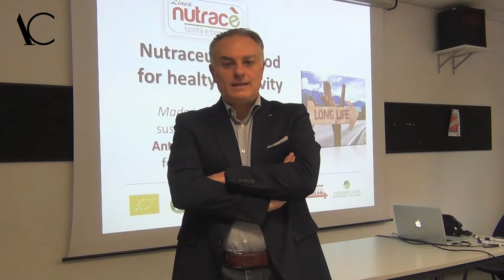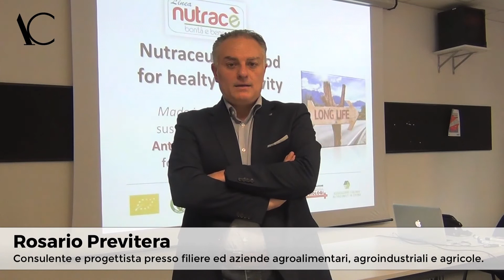Rosario Previtera all'Accademia di Comunicazione su nutraceutica del food - Milano 2019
Accademia di Comunicazione - MILANO
20 novembre 2019 ·
Il Professor Rosario Previtera interviene sul Master in Copywriting nel corso della lezione di Mind Design di Michelangelo Tagliaferri, per un seminario organizzato nell’ambito delle iniziative di Accademia volte a promuovere modelli di produzione e commercializzazione responsabili, a sostegno dell'ASviS - Alleanza Italiana per lo Sviluppo Sostenibile.
Il suo pensiero trova nella ecosostenibilità, nella tutela della biodiversità, nella nutraceutica e nel cibo funzionale gli elementi alla base dello sviluppo sostenibile. Qui un breve estratto.